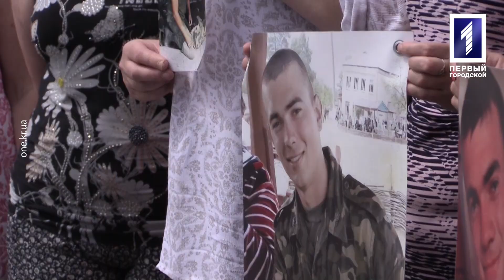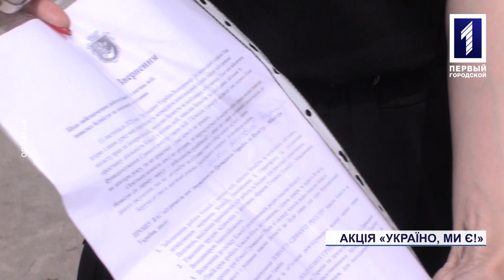У центрі Кривого Рогу відбулася акція на підтримку родин зниклих безвісти воїнів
«Україно, ми є!». Акція із такою назвою відбулася 25 червня біля пам’ятника Козаку Рогу, що поблизу будівлі міськвиконкому. На неї зібралися близько 50 людей – учасники бойових дій на сході країни, родичі воїнів, члени виконкому, депутати міськради та інші небайдужі громадяни, аби привернути увагу Уряду та громадськості до проблем родин зниклих безвісти бійців. Лише за підрахунками Червоного Хреста по всій Україні таких сімей щонайменше 756, які роками нічого не чули від своїх рідних. Подробиці у нашому сюжеті.